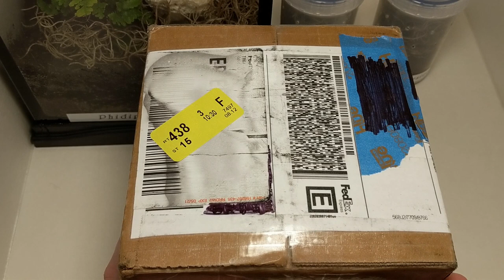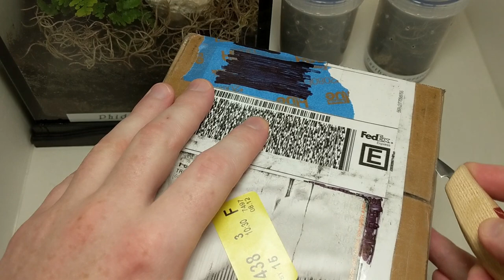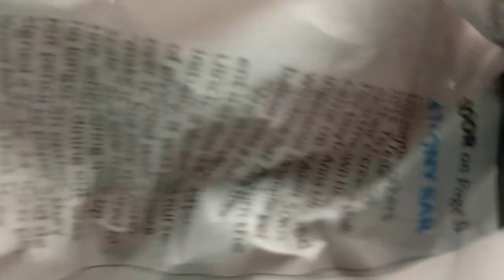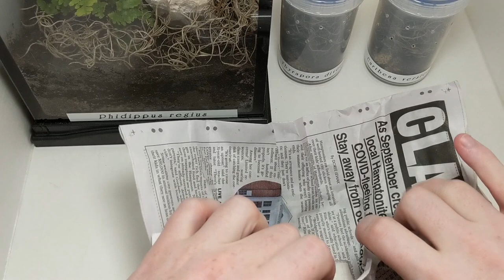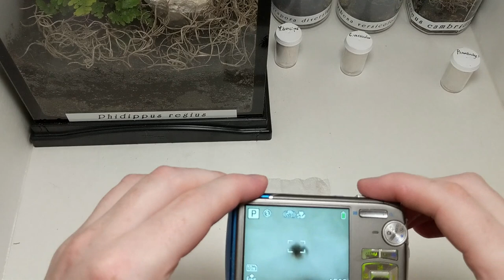I got FOUR little spiders!!!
Hang out with me for a long video in which I unbox and rehouse some lovely little spiders from Tom Patterson:

- 𝘗𝘩𝘪𝘥𝘪𝘱𝘱𝘶𝘴 𝘳𝘦𝘨𝘪𝘶𝘴, "regal" jumping spider
- 𝘗𝘴𝘢𝘭𝘮𝘰𝘱𝘰𝘦𝘶𝘴 𝘤𝘢𝘮𝘣𝘳𝘪𝘥𝘨𝘦𝘪, "Trinidad chevron" tarantula
- 𝘊𝘢𝘳𝘪𝘣𝘦𝘯𝘢 𝘷𝘦𝘳𝘴𝘪𝘤𝘰𝘭𝘰𝘳, "Martinique pinktoe" tarantula
- 𝘠𝘣𝘺𝘳𝘢𝘱𝘰𝘳𝘢 𝘥𝘪𝘷𝘦𝘳𝘴𝘪𝘱𝘦𝘴, "Amazon sapphire" tarantula

Tasting notes:
[03:00] Unboxing
[09:10] Emergency enclosure for an arboreal sling, with deets
[11:30] 𝘗. 𝘳𝘦𝘨𝘪𝘶𝘴 rehousing and drilling holes in aquarium glass
[15:40] Much cooing and fawning over the cutest wittle spidew evew!
[19:45] For the record: 𝘗. 𝘳𝘦𝘨𝘪𝘶𝘴 can definitely climb glass.
[20:05] 𝘗. 𝘤𝘢𝘮𝘣𝘳𝘪𝘥𝘨𝘦𝘪 rehousing: what an obstinate little sling!
[24:50] 𝘊. 𝘷𝘦𝘳𝘴𝘪𝘤𝘰𝘭𝘰𝘳 rehousing: almost unbelievably vivid blue (indigo). Ah-maze-ing!
[27:10] Don't breathe on your spider. They do not like it.
[28:50] 𝘠. 𝘥𝘪𝘷𝘦𝘳𝘴𝘪𝘱𝘦𝘴 rehousing: less vibrant, but more distinct pattern than the blue baby.
[30:20] Really, don't breathe on your spider. They seriously do not like it.
[31:30] Wrapping up!
[32:45] Yep, 𝘗. 𝘳𝘦𝘨𝘪𝘶𝘴 sure can climb glass!